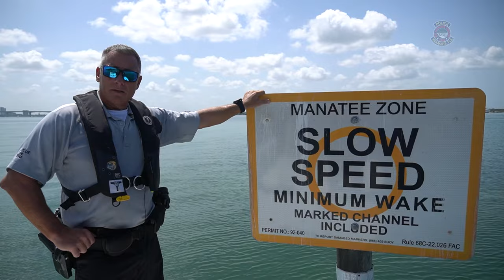2022: Fourth Edition of Sarasota Police Department Marine Patrol Bloopers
THEY’REEEEE BAAACCKKKKK.🤣🌊⛱⛵🚔

You ask and we continue to listen!  Here is our fourth edition of the Sarasota Police Department Marine Patrol Bloopers. We know sometimes we make being on camera look easy for our Marine Patrol Officers but sometimes they don't always get it right on the first try.

Later this week we'll share Marine Patrol safety videos ahead of the 37th annual Sarasota Powerboat Grand Prix weekend!